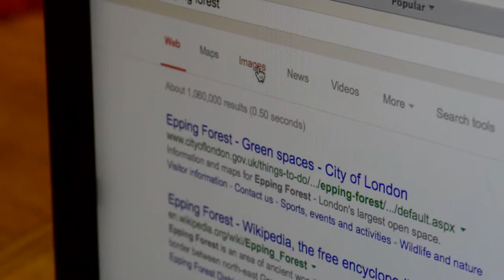The Epping Forest Project- trailer